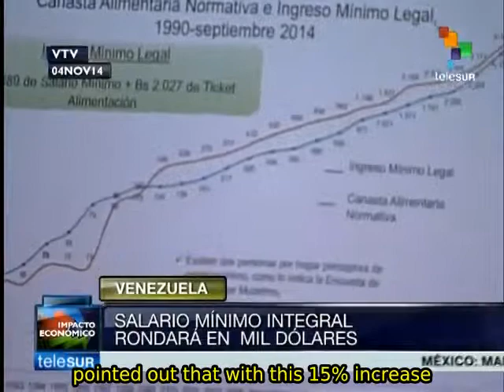Venezuela: minimum wage increase will reduce poverty by 3%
According to the Council of Ministers of Venezuela, the recently decreed increase in the minimum wage will help reduce poverty by 2% to 3%. teleSUR